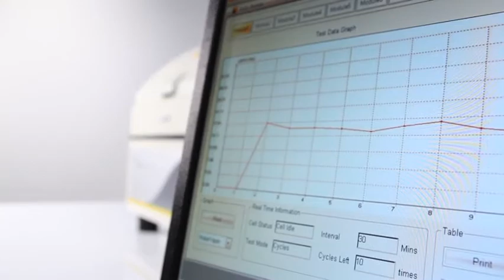ASTM E96 Measure WVTR of Comestic Ultra-high Barrier Films and Packages - Labthink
WVTR measure is based on the gravimetric method to determine the WVTR of flexible films, sheets and foils. It is advaced with 6 test cups for 6 different specimens.